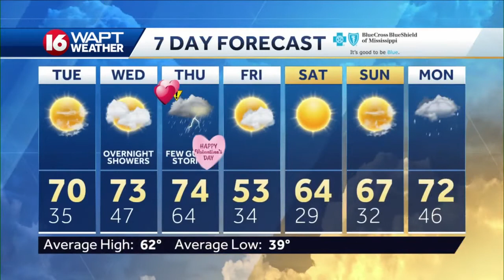Monday Evening Webcast